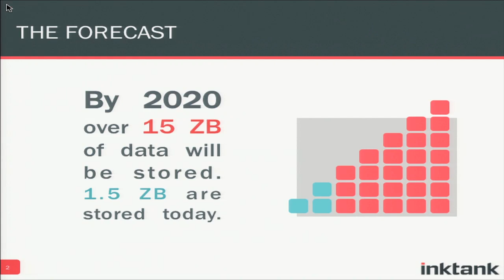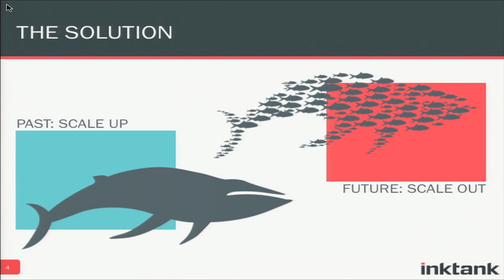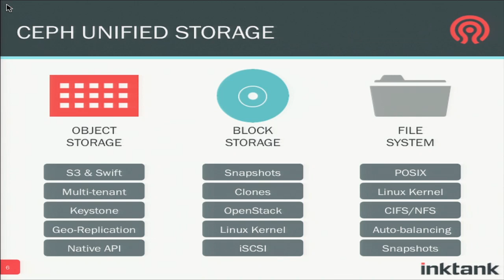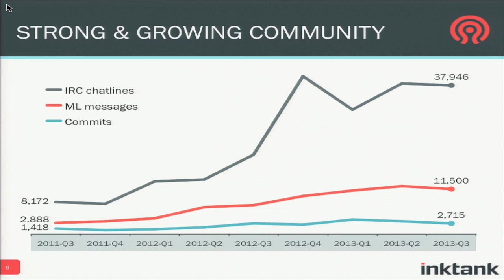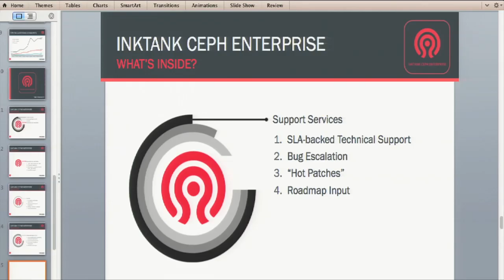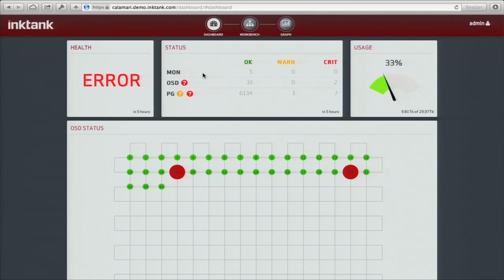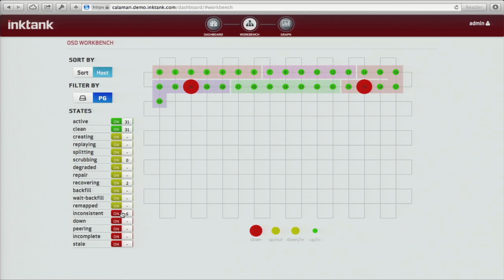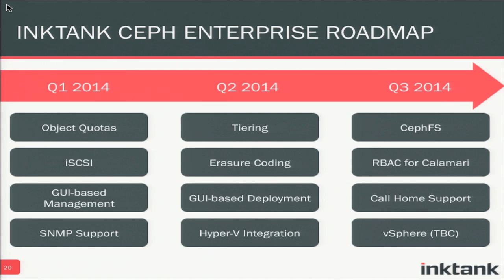Demo Theater: Ceph: Unified Storage for OpenStack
Ceph is a massively scalable, open source, software defined storage system that runs on commodity hardware.&amp;nbsp; Integrated with OpenStack since the Folsom release, Ceph provides cost-effective block and object storage for the cloud. &amp;nbsp; This demonstration will showcase tools for enterprises who operate Ceph clusters, and will show how they can be used to detect issues, troubleshoot, and report on the health of the entire storage cluster.&amp;nbsp.